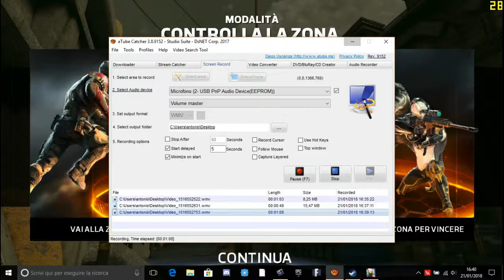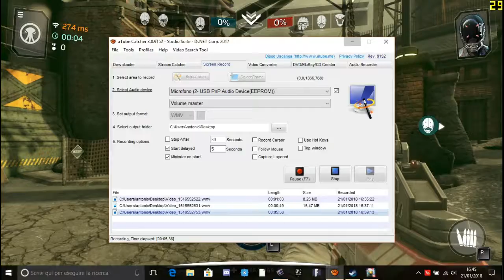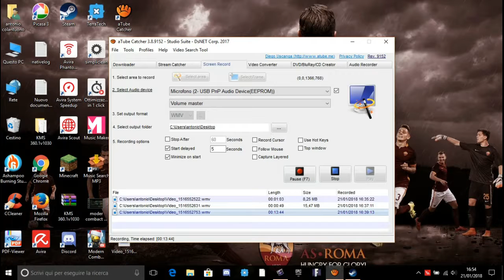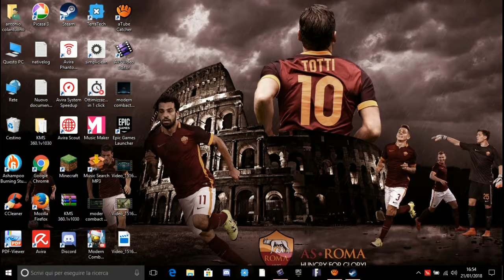Moderna combact versus EP 2